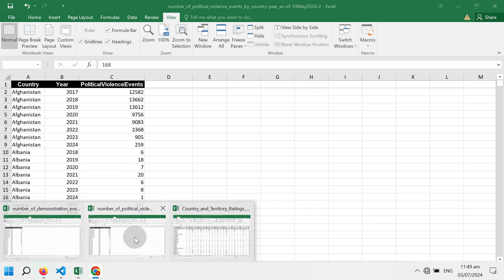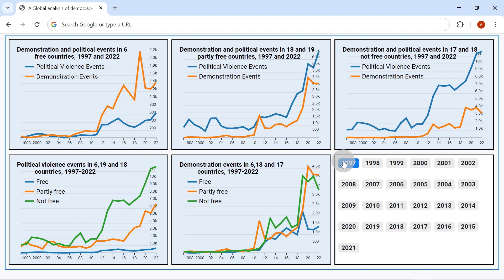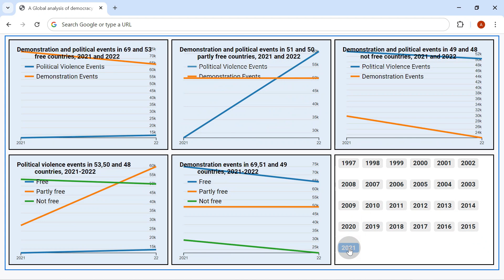A global analysis of democracy and demonstrations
In this video, I conduct a global analysis of democracy and demonstrations  between 1997 and 2022.
00:00 Introduction
00:34 Key trends
02:37 Conclusion